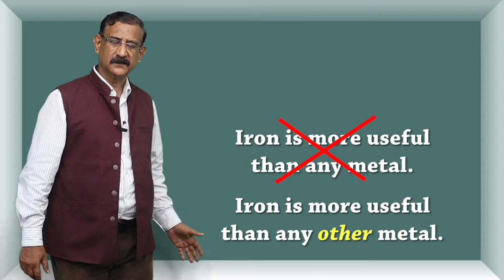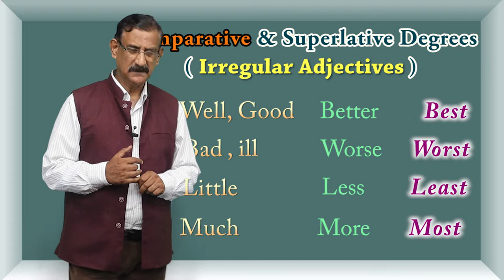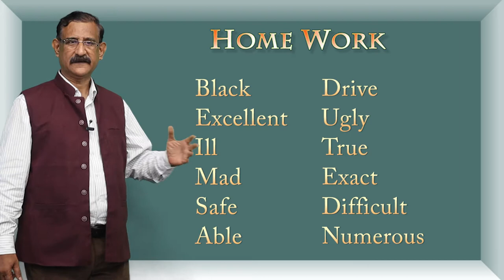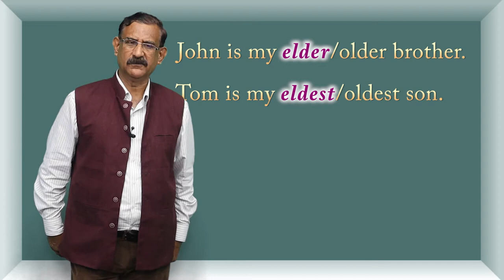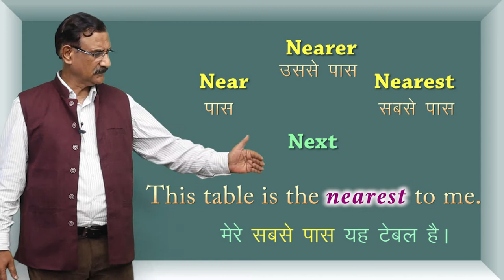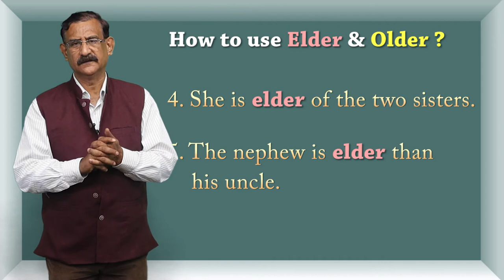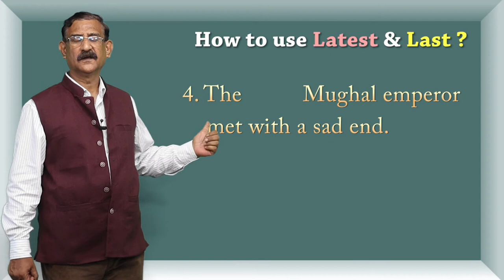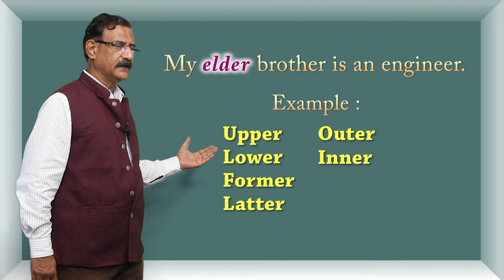CLASS 12th ENGLISH | CHAPTER - PARTS OF SPEECH | ADJECTIVE